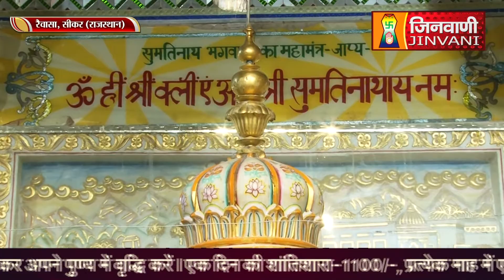Abhishek Shantidhara 08 April 2024 Rewasa,Sikar,(RAJ.) A011378